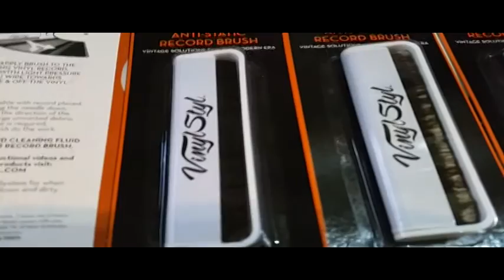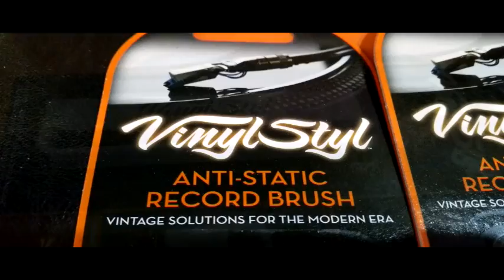CEPILLO ANTIESTATICO VYNIL STYLE